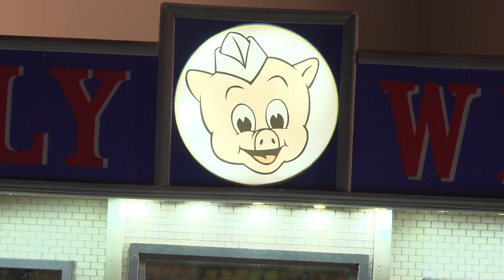SOLD OUT: 279-4426 Piggly Wiggly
O Scale Piggly Wiggly Grocery Store from Menards!